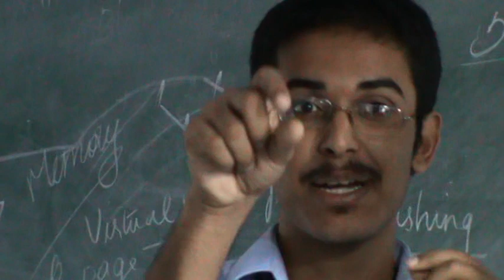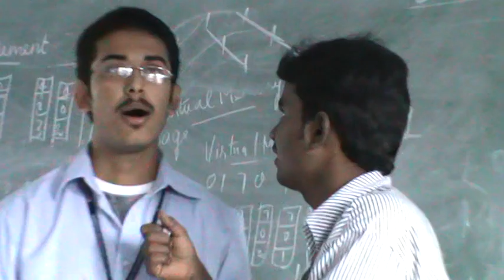sa ve ga ma 10 the making of my adzap...